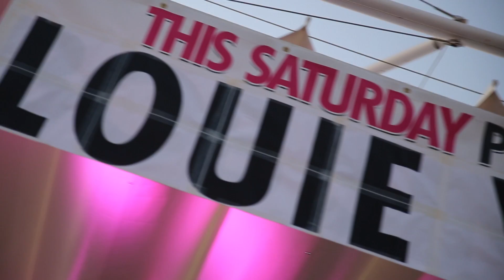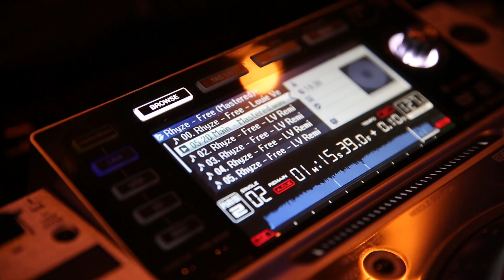Louie Vega @ Café Mambo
One half of house legends Masters at Work!

Louie Vega popped into Mambo to play some old school, funky house classics!